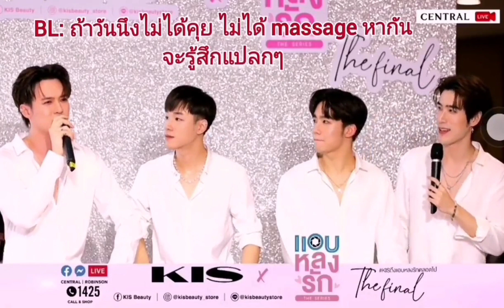[20220529] Does 🦇🦋 BillySeng & HengPrise 🐴🐰meet often after SCOYtheseries have ended ?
All the contents are belongs to the right owners 🙏🏻

[ Translations by @PigRabbitTay]

Q: After filming the series, Do you guys meet each other?
🐴 : We meet regularly. We have similar activities. We had dining together, we talked each other. We were close before filming the series and during filming we became closer together.

🐴 : So now we are a group of close friends
🦇 : We meet all the time, We are the badminton group 🎾, the dining group🍝, hangout at the cafe🍰, the game group🎮.

🦇 : It's like over the past 1 year, we meet every day, I mean all of us. If one day I don't talk to them,we didn't send messages to each other. It will feel strange.

MC:You guys have been talking since early in the morning until bedtime, right?
🦇 : Like Seng will send a message. Are you getting better?
🦋 : Like saying hi
MC: Now it's hi,papa
🦋 : Hi,papa👋